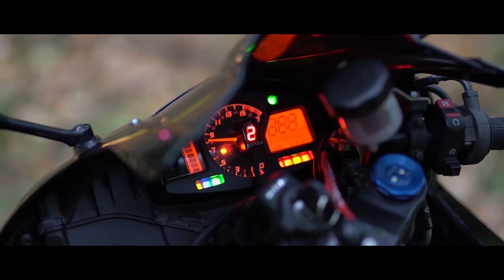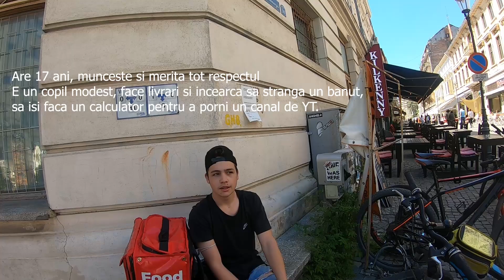AM EVITAT 3 ACCIDENTE IN 30 DE SECUNDE ! MAYBACH, AUDI PE TRECERE, FACEM TAZ , VEDEM CE IESE !